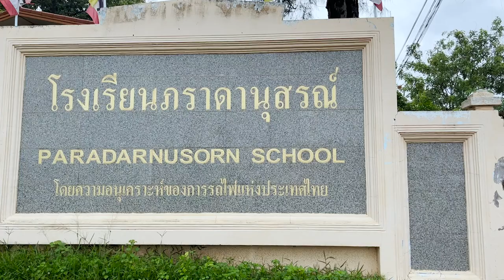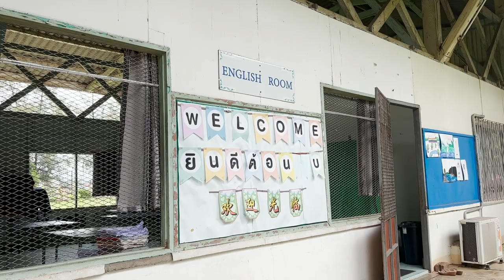Short Documentary: Paradanusorn School [Uttaradit, Thailand]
Small city. Daring dreams.

A charming city with plenty of undiscovered beauty.

The graciousness and generosity of the people - something I will remember fondly.